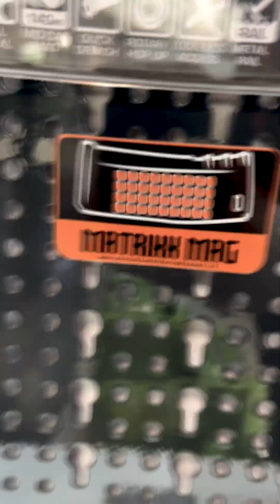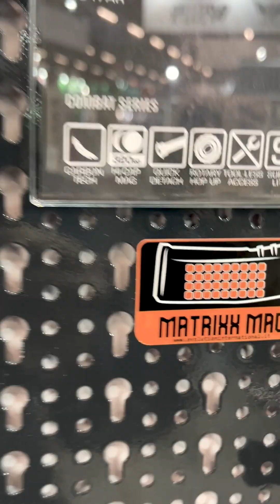IWA2024 Evolution Airsoft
Nuremberg, Germany, IWA2024, Evolution Airsoft unveils the Matrixx Mag™ a new line of airsoft magazines featuring a ground breaking design with next gen ergonomics and full personalization capabilities.
At the same time the airsoft company unveiled the full line of their Reaper™ their PCC AEG that attracted the attention of customers and competitors.

Both the Matrixx Mags and the Reaper have been designed in house by the company in their headquarters in Milano, Italy.